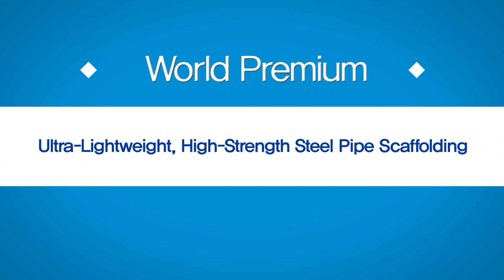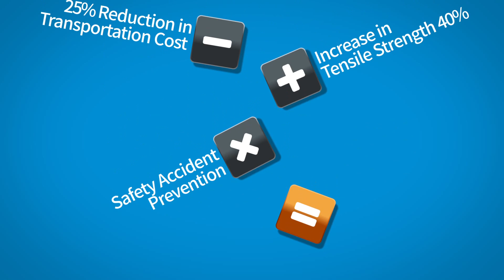[POSCO Product] POSCO Steel Pipe Scaffolding UL700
Introducing UL700, the high-strength steel pipe scaffolding developed by POSCO, Korea’s top high-strength material producer and steel pipe maker.
Experience the savings and safety achieved by ultra-lightweight pipes! ▲25% Reduction in Transportation Cost ▲40% Increase in Tensile Strength ▲Safety Accident Prevention